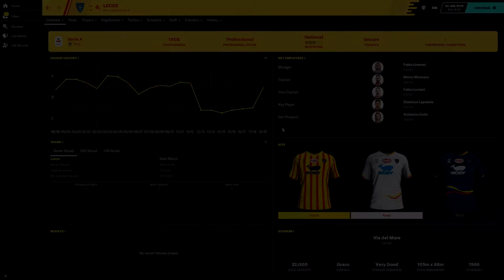How much does STRENGTH really matter? | FM20 experiment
In today's Football Manager 2020 experiment we create a Lecce side with perfect strength and jumping reach.

How much will that be able to increase results in FM2020? Watch to find out.